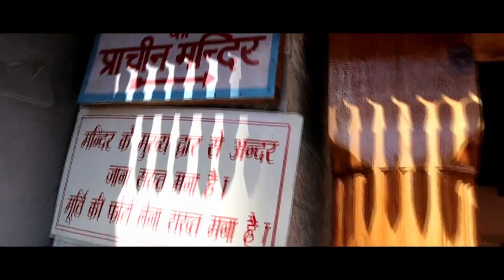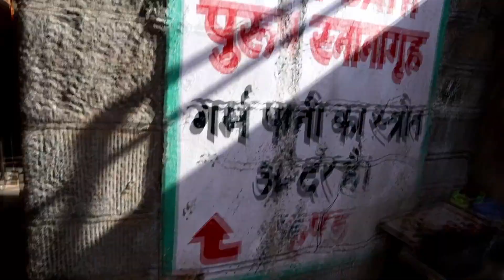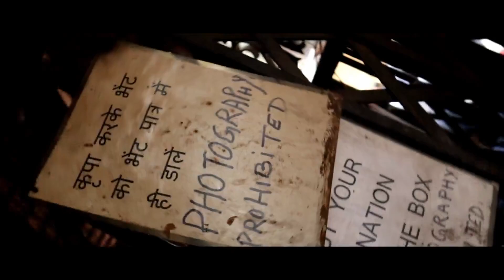Best Things to do in MANALI 🔥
In this video, We will be exploring Top 5 things to do in manali and we have explored Hadimba Temple, Vashisht Temple, Mall Road Manali, Jogini waterfalls and Zip Flying.

Watch and Enjoy the full series on my channel.
I do upload regular videos on youtube , every wednesday and Sunday
LIKE the video and Share the video as much as possible

My Gears :-
GoPro Hero 7 Black
Riding Gloves
Boya Mic
Gopro Mic adapter
Memory card
Knee & Elbow guards
Laptop Bag